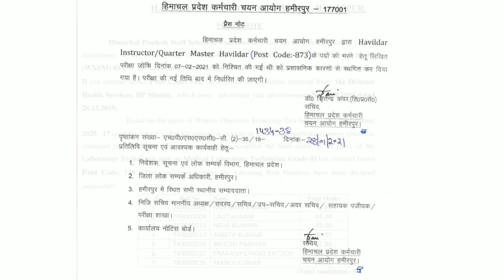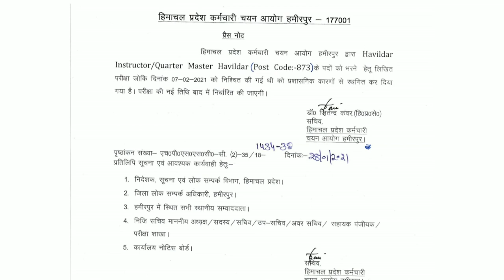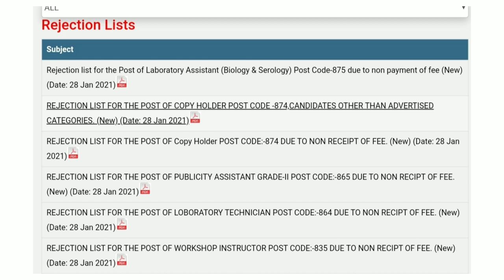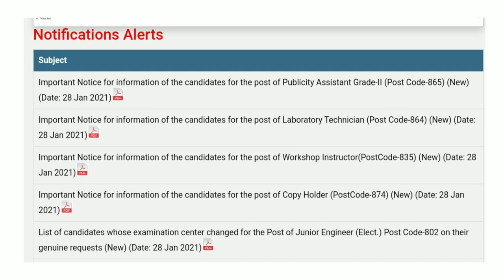HPSSC Hamirpur 29 जनवरी 2021 की महत्वपूर्ण नोटिफिकेशन RollNumber List Final Result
Himachal Pradesh Staff Selection Commission Hamirpur 29 January 2021 Final Result written test postponeded and RollNumber list Rejection List Document submission notice